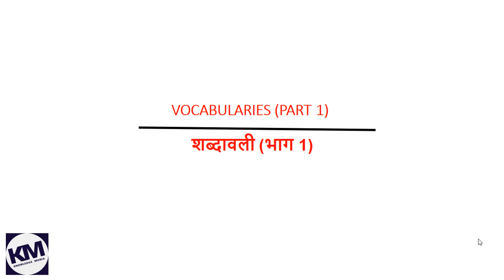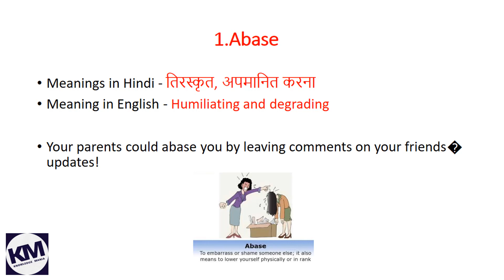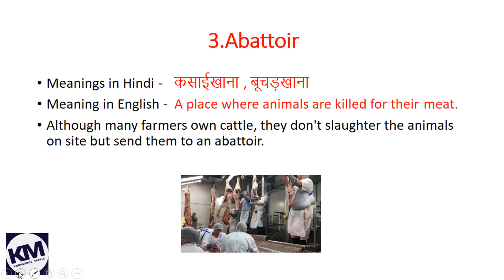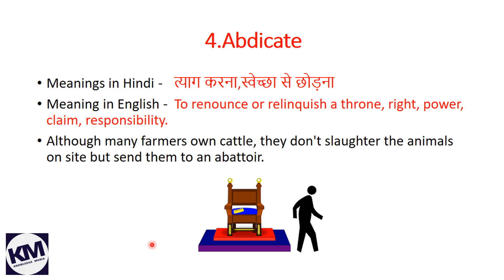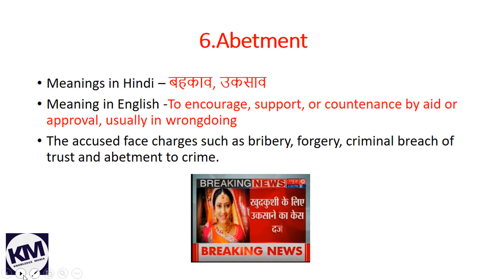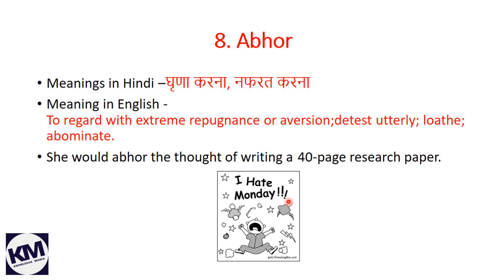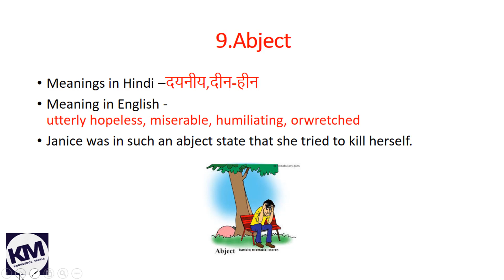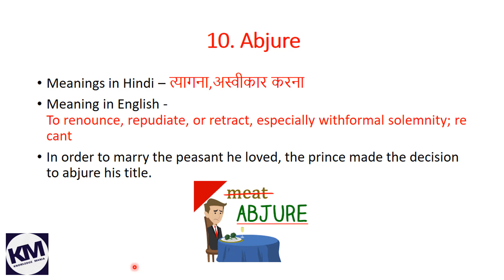ENGLISH | VOCABULARY | PART 1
In this vedio you will learn Meanings of English word asked in different exams conducted by Ssc and Bank .

So if you like the vedios please like/subscribe our channel so that you will get regular updates and please do comments also what you like and dislike your response are valuable and help us to improve our effort to create good quality contents .

English words relating

Welcome to KnowledgeMania
KnowledgeMania is an initiative to help all those who are preparing for various competitive exams in central and state government exams. This channel is focused on helping youth in getting jobs in the government Sectors . My main motive is to start this channel to help all eligible aspirants who were facing financial problems and doesn’t able to afford any institution fees .So he/she can easily prepare for government entrance exams .
KnowledgeMania में आपका स्वागत है

KnowledgeMania उन सभी लोगों की मदद करने की एक पहल है जो केंद्रीय और राज्य सरकार की परीक्षाओं में विभिन्न प्रतियोगी परीक्षाओं के लिए तैयारी कर रहे हैं। यह चैनल सरकार क्षेत्रों में नौकरी पाने में युवाओं की मदद करने पर केंद्रित है। मेरा मुख्य # मितव्ययी यह है कि # वित्तीय समस्याओं का सामना कर रहे सभी पात्र उम्मीदवारों की सहायता करने के लिए और # इंस्टीट्यूशन फीस का खर्च नहीं उठाने में यह # चैनल शुरू करना है। इसलिए वह / वो # सरकारी प्रवेश परीक्षा के लिए आसानी से तैयार कर सकते हैं।